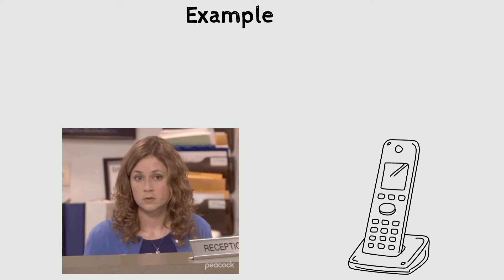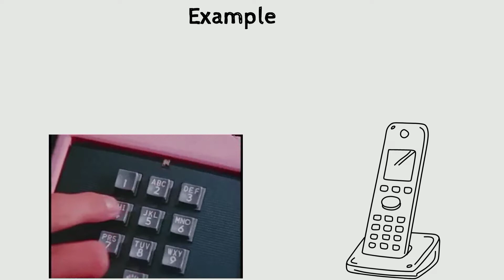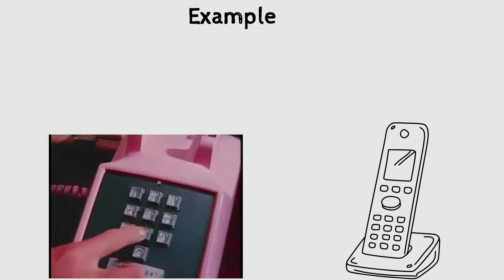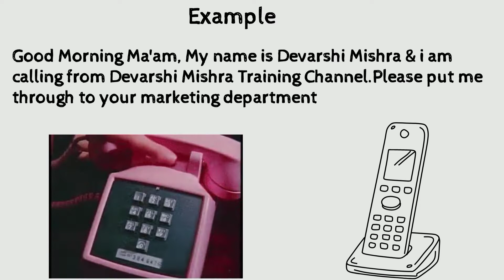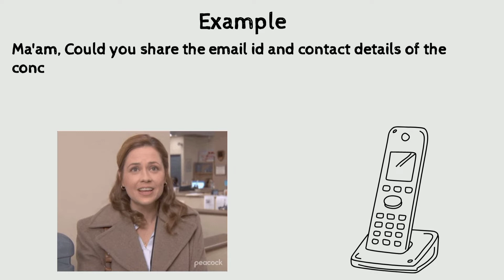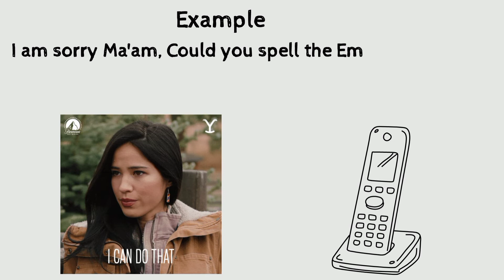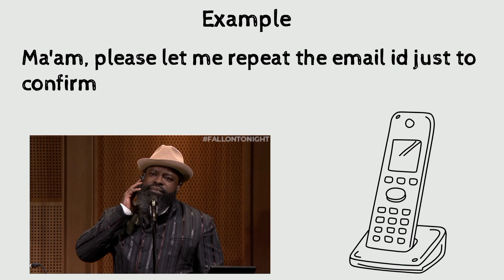How to talk to receptionist | Telephonic Cold Call in English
In telephonic cold calls in companies often you need to communicate with receptionist first to get get in contact with the concerned person

In this video devarshi mishra has explained  how to communicate with the receptionist in english during telephonic conversation or while contacting them through telephonic cold call

Category Education